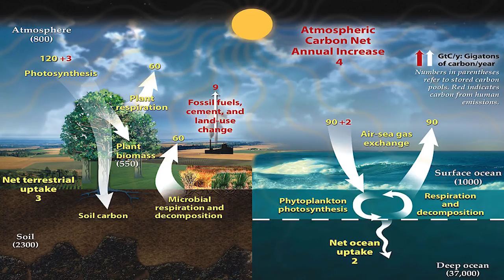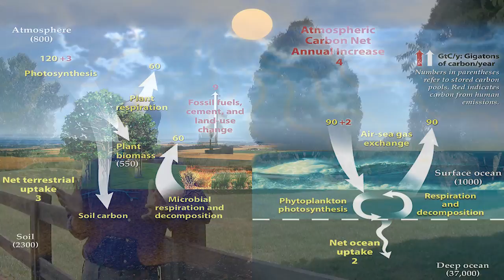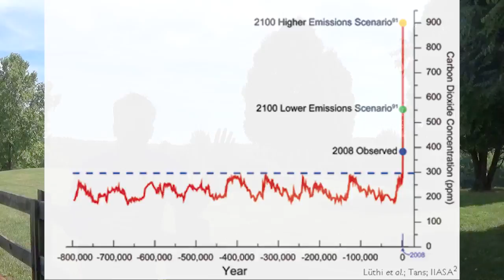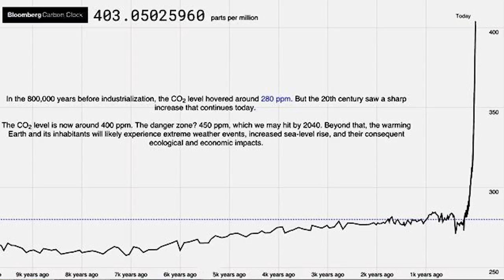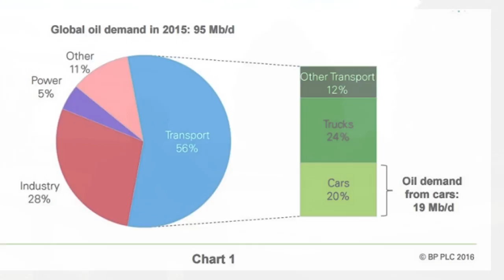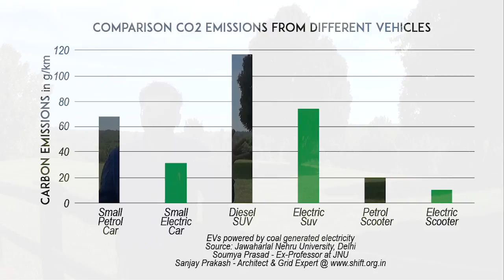Environment Consciousness & EV's : #1 Fossil Fuels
Every time you are driving your car or two wheeler on petrol or diesel or natural gas, you are burning fossil fuel.

When fossil fuels burn, they emit many types of gases. Carbon dioxide, Sulphur dioxide, Nitrous oxides and many others. These are no problem in small amounts. But when entire world starts burning fossil fuel at atrocious rates like today, things start getting ugly.

Can you make a small change and make a difference right now?
Watch on!

Also thank Mahindra Electric for supporting PluginIndia!

Tag words:
Electric Vehicles
Electric Car
Electric Bike
Charging Stations
Fossil Fuels